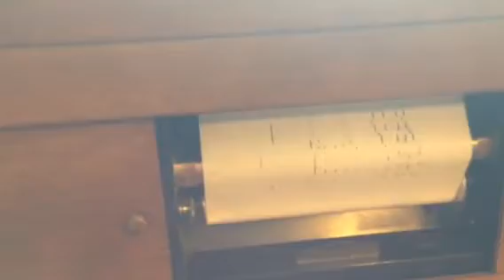Our Player Piano!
Jonathan bought me this player piano for my birthday that was built in 1898. It's so fun!!